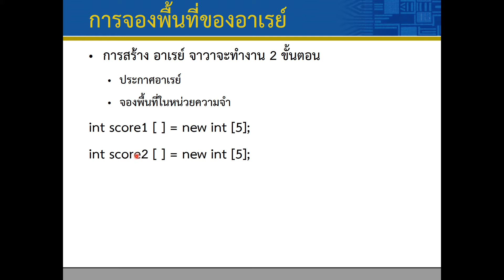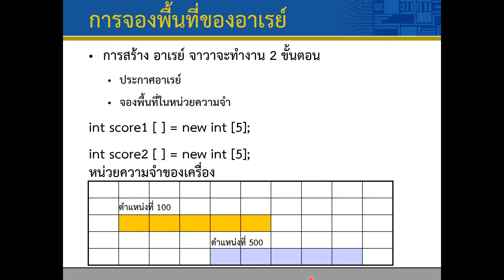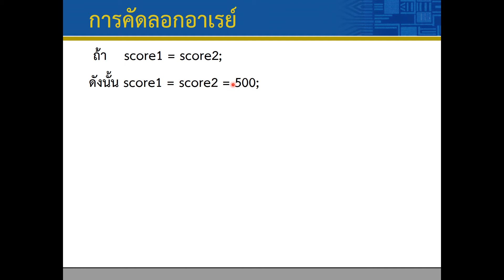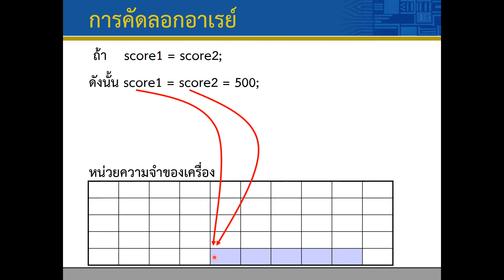Lec06 Array2D 05 Array addressing